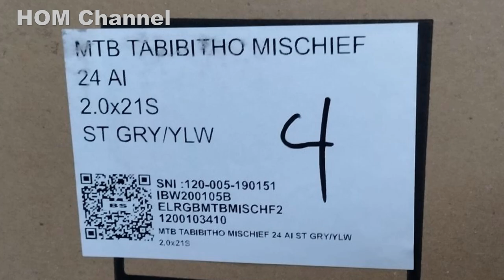Sepeda MTB 24 inch Tabibitho Mischief 2,0 Satin Grey Model 2020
Tabibitho mischief 2.0 24 inch Satin grey warna yang gahar. sepeda value for money, sudah internal kabel dan banyak lagi...